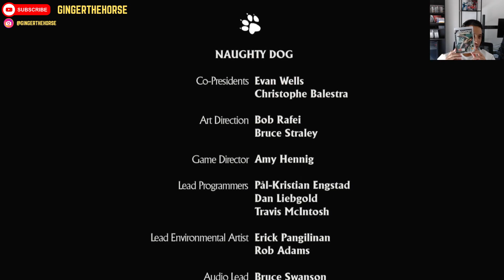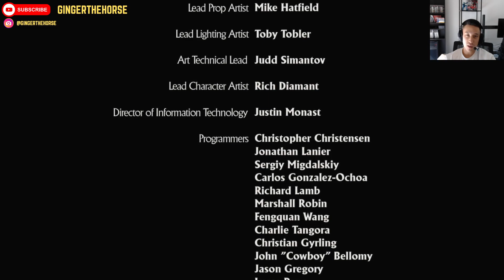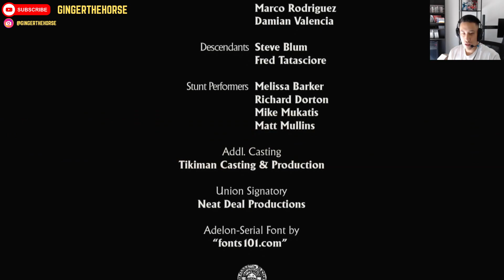Finale | Uncharted Drake's Fortune PS3 | Showdown | Gameplay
Final Epsisode of Uncharted Drakes Fortune, i really enjoyed this game although i struggled quite a bit in the Showdown Chatper. Really reccomend you give it a go if you havent played Uncharted before. Keen for the second game in the series.